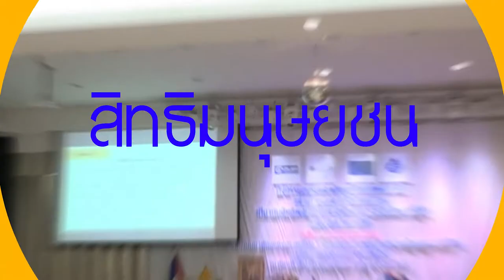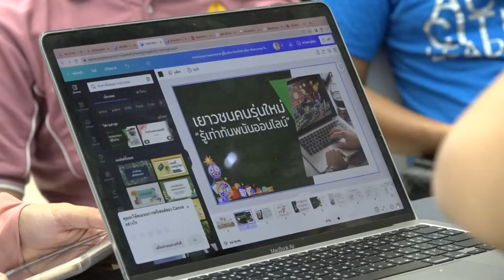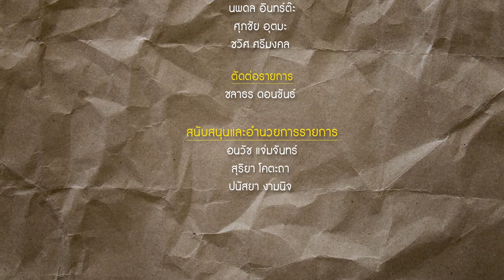รายการ Rights! สาระ EP12 สิทธิมนุษยชนสัญจร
พาชมภาพกิจกรรมอบรมและพัฒนาศักยภาพสภาเด็กและเยาวชนและเครือข่ายเยาวชน เกี่ยวกับสิทธิพลเมืองและสิทธิทางประชาธิปไตย ครั้งที่ 1
(กลุ่มจังหวัดภาคใต้) วันที่ 22 – 23 ก.ค. 2565
จัดโดย สถาบันยุวทัศน์แห่งประเทศไทย ร่วมกับองค์การ แพลน อินเตอร์เนชั่นแนล (ประเทศไทย) ภายใต้การสนับสนุนจากสหภาพยุโรป โดยมีวัตถุประสงค์เพื่อสร้างองค์ความรู้ประเด็นสิทธิพลเมืองในระบอบประชาธิปไตยและสิทธิเด็กให้กับเครือข่ายแกนนำเด็กและเยาวชนในพื้นที่
รายการ Rights! สาระ EP12 พาชมภาพกิจกรรมอบรมและพัฒนาศักยภาพสภาเด็ก
และเยาวชนและเครือข่ายเยาวชน เกี่ยวกับสิทธิพลเมืองและสิทธิทางประชาธิปไตย ครั้งที่ 1 (ภาคใต้)
วันที่ 8 สิงหาคม 2565 เวลา 09.25 น.